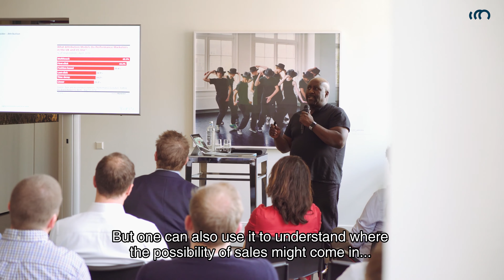Tricycle Europe Digital Selling Summit 2019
To be competitive in today's increasingly digitized business pipeline, the modern CXO, CMO and Digital Lead must be aligned on a clear social media strategy. Understanding the why and how will be the main topics of discussion at Tricycle-Europe's Annual Digital Selling Summit.

A great discussion with industry experts who are on the front lines of digital transformation in their respective industries.